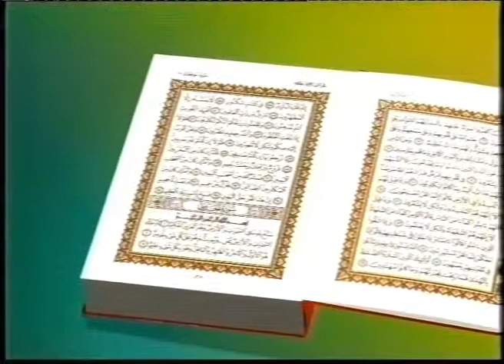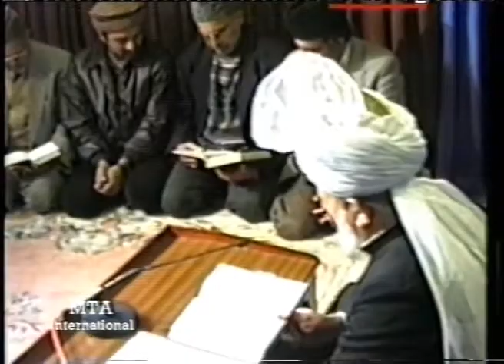Tarjumatul Quran - Surah al-Baqarah [The Heifer]: 141 - 149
Verse 147: The word IT primarily refers to the signs of the truth which they witness in the conduct of the Holy Prophet (may peace and blessings of Allah be upon him).  It is evident that he is a godly person because he displays God's attributes.  As they recognize [sic] their sons from the signs and imprints of their own character upon them and know them thereby to truly belong to them, so a man of God has to be recognised by the attributes of God which are displayed in his conduct and way of life.

3 November 1994.

© The Tahir Archive / MTA International, 2016.